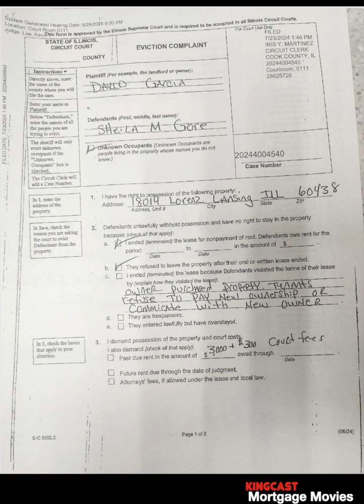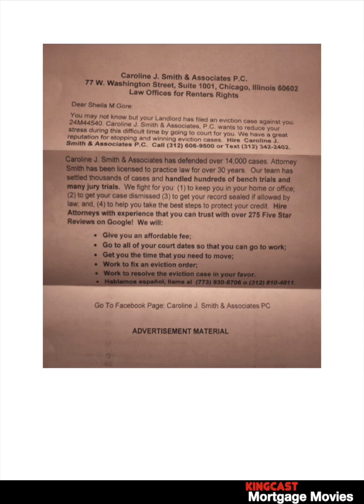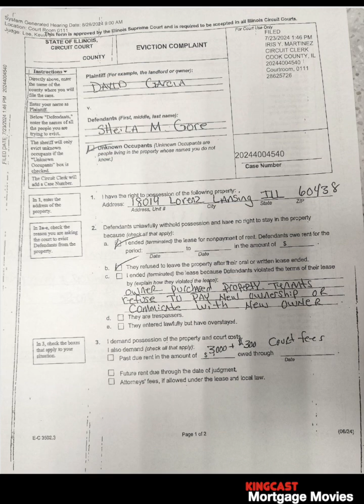Recorded Call with Court Clerk Supervisor on Bogus Eviction with no Summons on File.